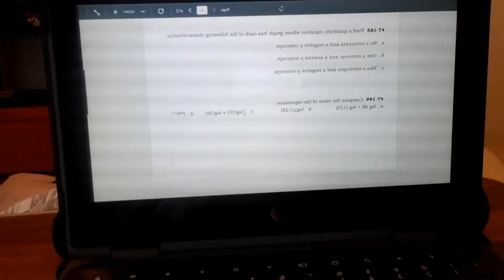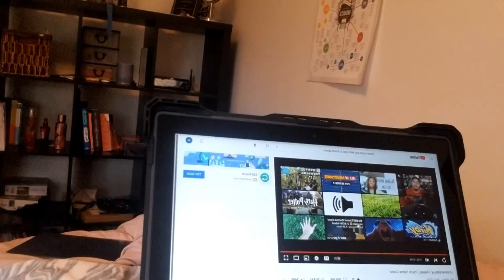Touch Some Grass - A Short Film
I know the title, Touch Some Grass, is, as the kids say, sus sussy amogus amongus, but it's a real short film that I had a safe amount of fun making. It's about welcoming Spring and saying goodbye to the same-old.
I came up with the idea after I had major writer's block, low motivation, and a lot of assignments due. In my dismay, I realized that the weather was actually pretty good and laid on the ground outside. The resulting joy I felt caused me to revise my forensics club speech, plan an exercise routine, take back the holy land, and many other things - including writing this video's script.

Big Thanks To:
MEREDEITH AND ZOE
who agreed to film the second half of this video with no notice at all
ROXY
my original camera operator
MY GOPRO
for bugging out for the eightieth time and forcing me to use my phone to record
DREAMCAST GUY
for telling me to touch grass
SMALL GREMLIN
for setting a scheduled message at 12 AM to tell me to change the description
JESUS
for dying for my sins

please help me IDK what I should put as a thumbnail

Wanna see me spit some algorithm bars?
Touch Some Grass Touch Grass Meme touch grass meme dreamcast guy please touch grass tells you to touch grass regner park filmed at regner park student film first short film